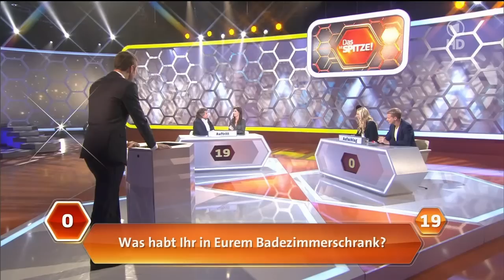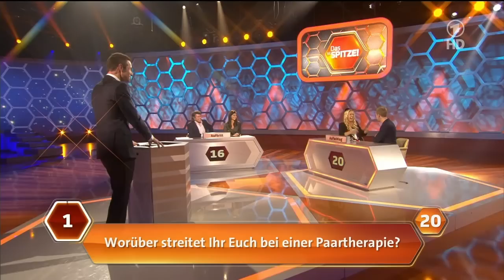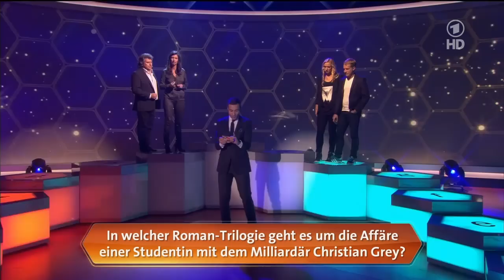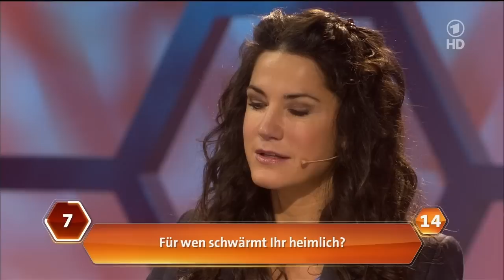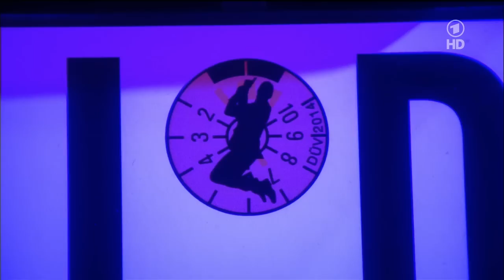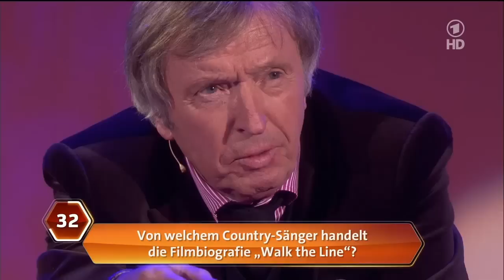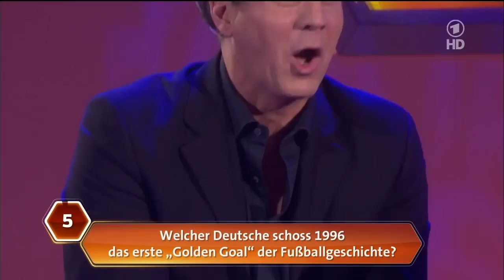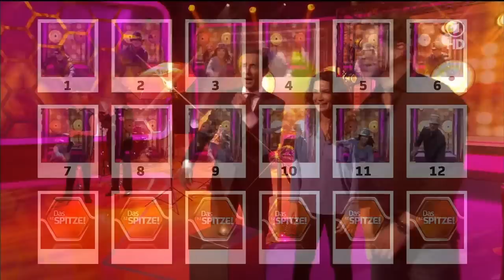Das ist Spitze! vom 11.12.2014 [HD] Folge 2/3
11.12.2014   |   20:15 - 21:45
Spielshow. Das ist spitze!. Spiel und Spaß mit Kai Pflaume. Kai Pflaume lädt wieder ein zu Das ist spitze!, der rasanten Spiel- und Rateshow mit dem lustigsten Zusatzpunkt im Deutschen Fernsehen. Wenn das Studiopublikum findet, eines der prominent besetzten Zweierteams habe soeben eine Spitzenleistung erbracht, bringt es Kai Pflaume dazu, vor Begeisterung in die Luft zu springen. Dabei ruft er: Sie sind der Meinung, das war ... - und alle rufen laut: Spitze! - Kandidaten sind u.a. Sabine Lisicki und Oliver Pocher, Andy Borg und Pinar Atalay, Thomas Heinze und Mariella Ahrens, Kamilla Senjo und Werner Schulze-Erdel.|Produziert in HD